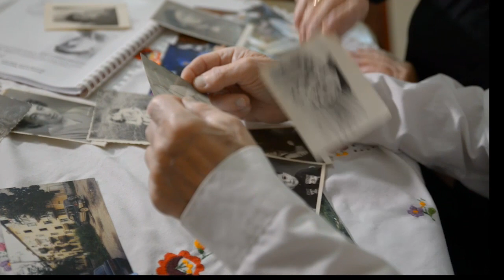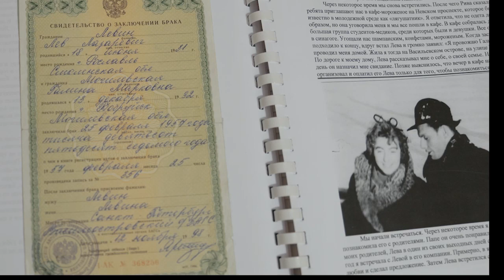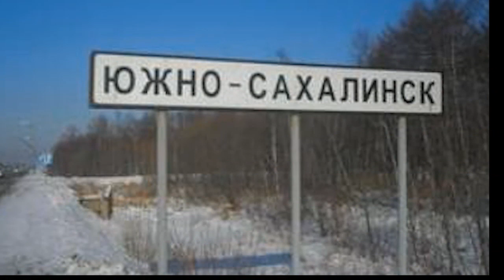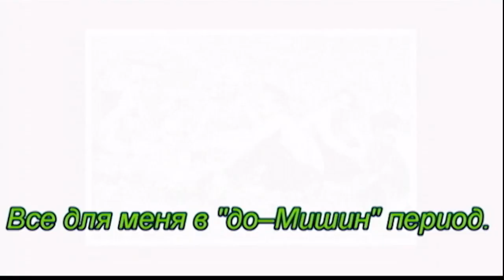GALINA LEV 60